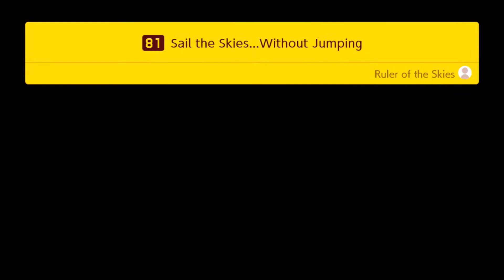Super Mario Maker 2 - Story Mode - Walkthrough Part 6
Super Mario Maker 2 is a side-scrolling platform game and game creation system developed and published by Nintendo for the Nintendo Switch home video game console. It is the sequel to Super Mario Maker, and it was released worldwide on June 28, 2019. The gameplay is largely retained from that of its predecessor, in which players create their own custom courses using assets from various games across the Super Mario franchise and share them online. Super Mario Maker 2 introduces new features and course assets, including a new course style and assets based on Super Mario 3D World.

Like its predecessor, Super Mario Maker 2 is a side-scrolling platform game in which players create their own courses using assets from across the Super Mario series and publish them onto the internet for others to play. Players can choose from a selection of prior Super Mario games to base their course's visual style and gameplay on, including Super Mario Bros., Super Mario Bros. 3, Super Mario World, New Super Mario Bros. U, and a newly introduced Super Mario 3D World theme. Gameplay mechanics and enemy behaviors can vary between the styles, with some elements being limited to specific styles.

The sequel adds various assets and tools, including assets and a course theme based on Super Mario 3D World. This theme is especially different from the four others, with many features and gameplay mechanics unique to it. It also introduces local and online multiplayer modes including co-op course creation, where up to 2 players can locally create stages together at the same time; as well as allowing up to 4 online players to complete user-made courses, cooperatively or competitively.

Super Mario Maker 2 also features a new single-player campaign known as Story Mode. The story follows Mario helping to rebuild Princess Peach's Castle. Players must traverse through over 100 Nintendo-created courses, in order to collect enough coins to rebuild the castle. Non-playable characters will also offer players extra tasks and jobs throughout the mode.

Plans for a sequel to the original Super Mario Maker began in tandem with development of the Nintendo Switch hardware itself, knowing full well that they wanted to develop it for the hybrid system. Nintendo veteran Takashi Tezuka states that the theme for the sequel was to expand on what could be done compared to its predecessor and try new things, which took the form of new course elements and new side content in the form of a full-fledged single player campaign. Tezuka also states that as players continue to upload levels, he and the development staff will use these creations as a reference for adding content after launch, viewing the dynamic as a give-and-take between developers and consumers.

Super Mario Maker 2 was revealed during a Nintendo Direct presentation on February 13th 2019. It was released worldwide for the Nintendo Switch on June 28, 2019. A Nintendo Direct dedicated to the game was broadcast on May 15, 2019, which provided more information about new and returning features, gameplay modes, and pre-orders. Longtime Super Mario series composer Koji Kondo served as the game's sound director, while the music was written by Atsuko Asahi, Toru Minegishi, and Sayako Doi.

In Europe, customers who pre-ordered the limited edition bundle of the game were able to receive a free capacitive stylus.